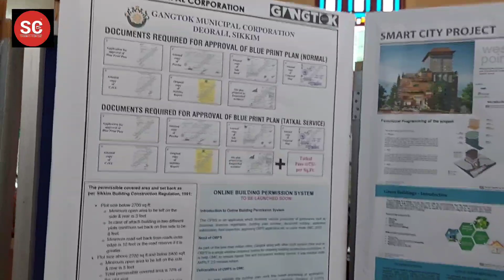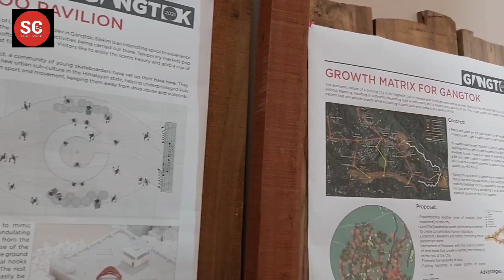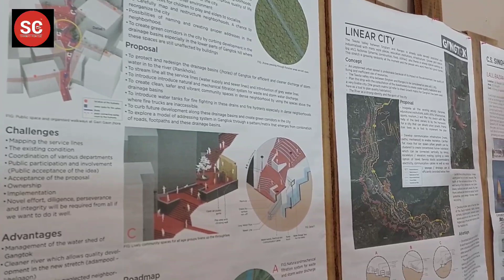आम जनताले केवल गुनासो मात्र नराखेर सुझाउ पनि दिन पर्ने एसोसिएशनको भनाई रहेको छ।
राम्रो गान्तोक शहरको निर्माण गर्न आम नागरिकको सुझाउको निम्ति आर्किटेक्ट एसोसिएशन अफ सिक्किमले राजधानी गान्तोकमा सिक्किमका विभिन्न योजनाको प्रदर्शन राखेको छ।